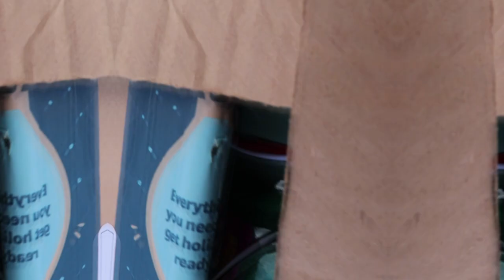MOVING FOR THE FIRST TIME.... EVER!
good-bye childhood house, hello future blessings

thank you to everyone who watched!! always open to comments x